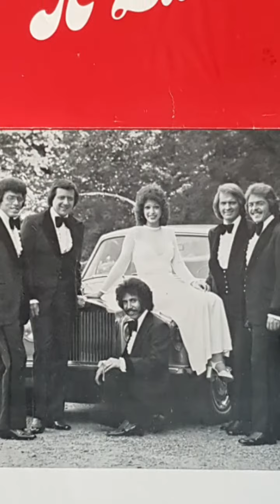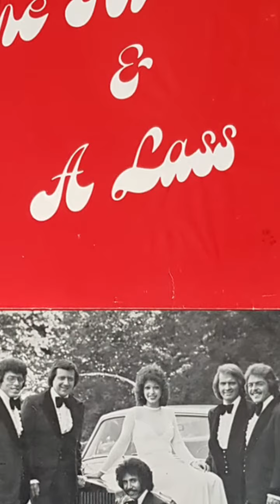The Hi-Lads & A Lass Never Gonna Give You Up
Brilliant lounge version of Barry White classic. Rare private pressing.